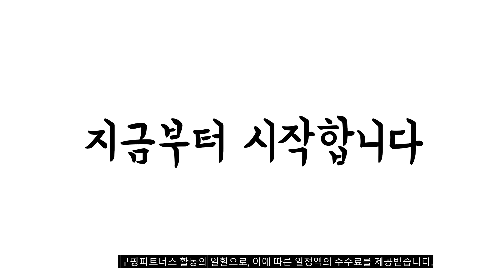2023년 5월 가장인기있는 에어팟프로2케이스 비교 추천판매순위 top10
❤️❤️❤️2023년 5월 가장인기있는 에어팟프로2케이스 비교❤️❤️❤️
1위. 신지모루 변색방지 에어팟 프로 2 TPU 투명케이스 + 철가루 방지 스티커 + 카라비너 세트, 클리어(케이스) [7,730원]

2위. 베루스 에어팟 프로2 세대 케이스 모던 락 분실 방지 잠금 기능 케이스, 화이트 [23,900원]

3위. 베루스 에어팟 프로2 세대 케이스 모던 락 분실 방지 잠금 기능 케이스, 샌드스톤 [23,900원]

4위. 미아크 에어팟프로 1/2세대 공용 캐리어 케이스 + 스티커 3종 에어팟 프로1/2세대 공용, SILVER [18,290원]

5위. 슈퍼디비전 실리콘 젤리 키링 에어팟 프로 2 케이스 + 철가루 방지 스티커, 헤이지, 에어팟 프로2 [9,730원]

6위. 베루스 에어팟 프로 2세대 모던 샌드스톤 이중 하드 범퍼 스트랩 케이스 [19,400원]

7위. 내셔널지오그래픽 에어팟 프로 2 러기드 범퍼 오토 락 케이스, 블랙, 카라비너 [21,340원]

8위. 엘라고 에어팟프로2 실리콘 케이스, 러블리핑크 [13,900원]

9위. 슈퍼디비전 실리콘 젤리 키링 에어팟 프로 2 케이스 + 철가루 방지 스티커, 포시티아, 에어팟 프로2 [9,730원]

10위. 엘라고 에어팟프로2 클리어 베이직 케이스 (젤리), 러블리핑크 [11,900원]